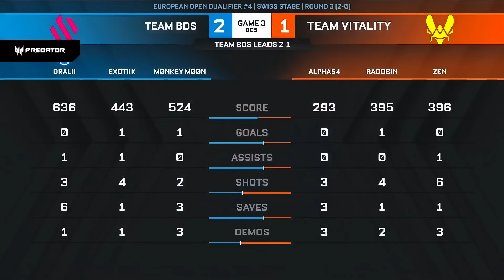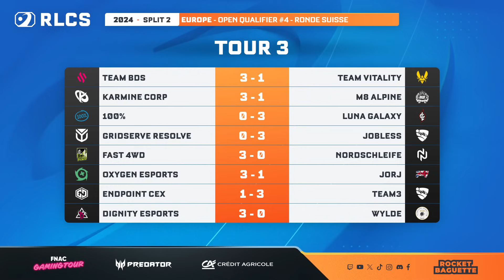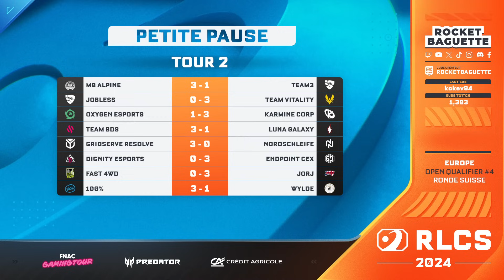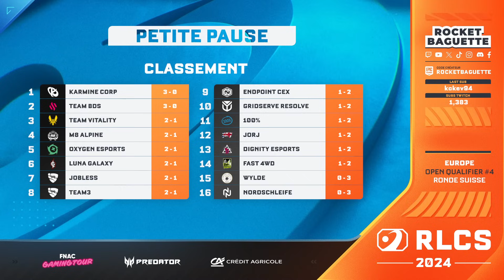VITALITY vs BDS | ROUND 3 - Open Qualifier #4 EU - RLCS 2024